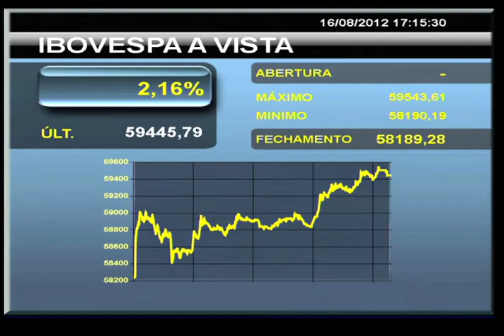CONSTRUTORAS lideram ganhos do IBOVESPA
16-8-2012 - La Presse - Dados positivos da economia norte-americana animaram negócios nas bolsas mundiais. No Brasil, Ibovepa com alta acentuada e destaque para ações de construtoras.